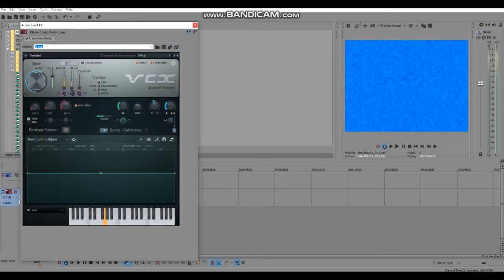Effect Making Advent Calendar Day 1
Saw Group